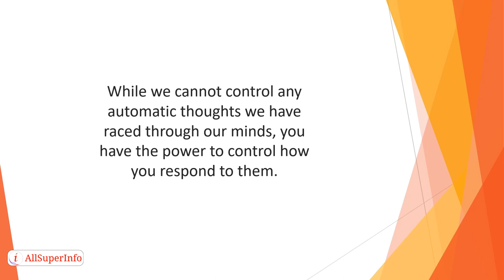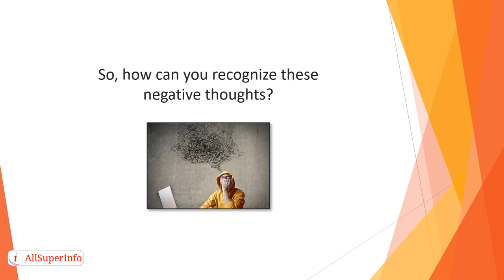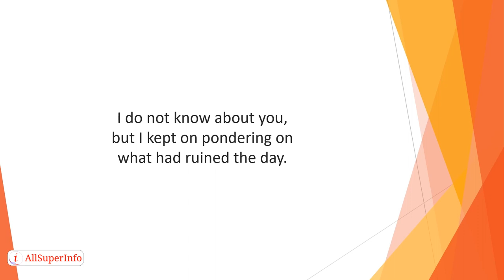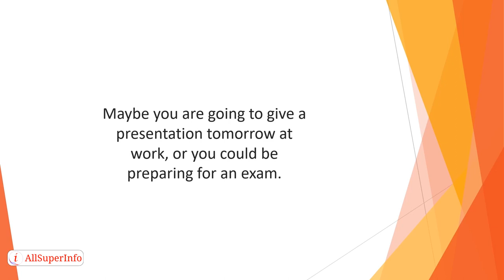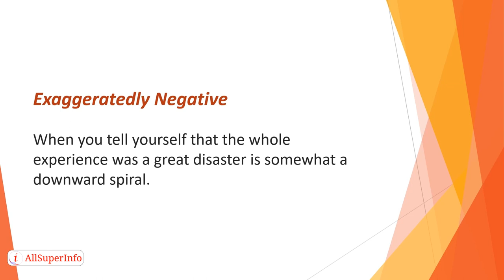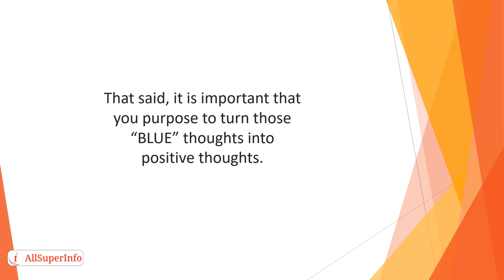04 How To Recognize Blue Thoughts